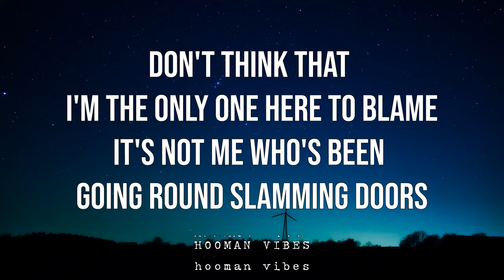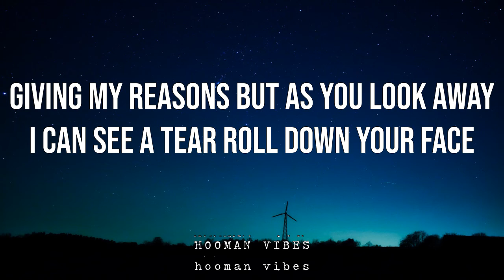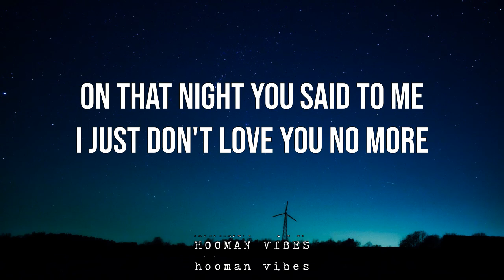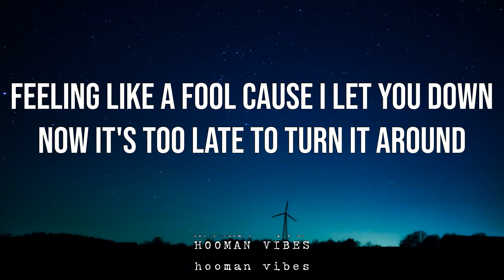Craig David | Don't Love No More (Lyrics) ♫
[Verse 1]
For all the years that I've known you baby
I can't figure out the reason why lately
You've been acting so cold (didn't you say)
If there's a problem we should work it out
So why you giving me the cold shoulder now?
Like you don't want to talk to me girl (tell me)

Okay I know I was late again (late again)
I made you mad and dinners thrown in (the bin)
But why you making this thing drag on so long? (I wanna know)
I'm sick and tired of this silly game (silly game)
Don't think that I'm the only one here to blame
It's not me who's been going round slamming doors

[Pre-Hook]
That's when you turned and said to me
I don't care babe who's right or wrong
I just don't love you no more

[Hook]
Rain outside my window pouring down
What now, you're gone, my fault, I'm sorry
Feeling like a fool cause I let you down
Now it's too late to turn it around
I'm sorry for the tears, I made you cry
I guess this time it really is goodbye
You made it clear when you said

[Verse 2]
I know that I've made a few mistakes
But never thought things would turn out this way
Doesn't make sense to me now that you're gone (I see it all so clearly)
Me at the door with you in a state (in a state)
Giving my reasons but as you look away
I can see a tear roll down your face

[Hook]

[Bridge]
Those simple words hit so hard
They turned my whole world upside down
Girl you caught me completely off guard
On that night you said to me